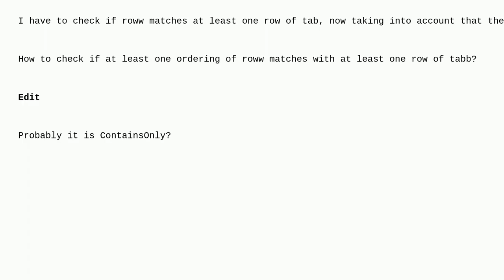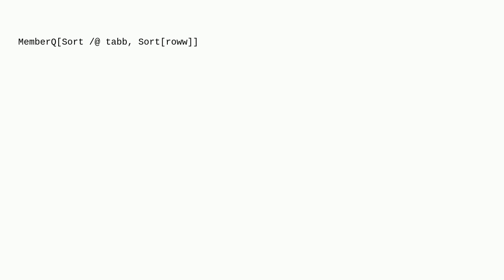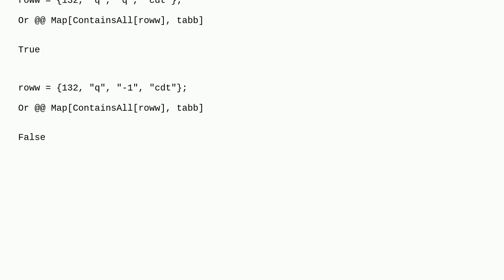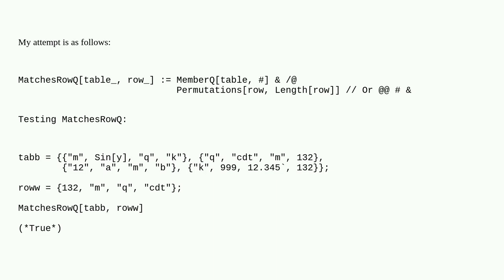Mathematica: How to check if at least one ordering of the given row matches one of the rows of a ...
How to check if at least one ordering of the given row matches one of the rows of a table?

A special thanks goes out to the community

  syntax conditional